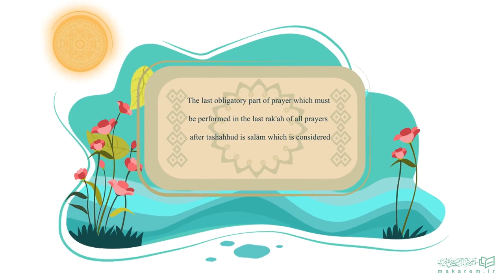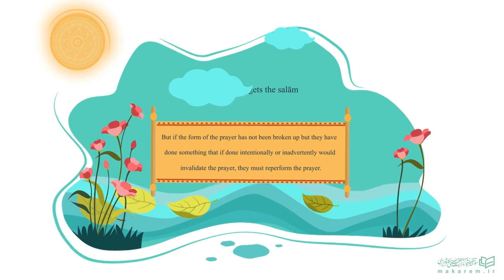Salat Motion 36: Rulings Regarding Prayer; Salām